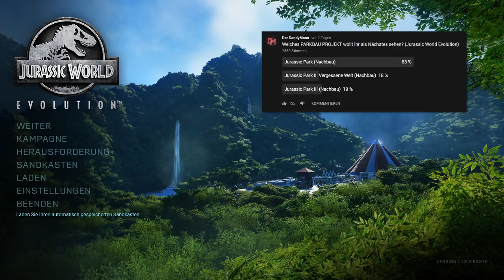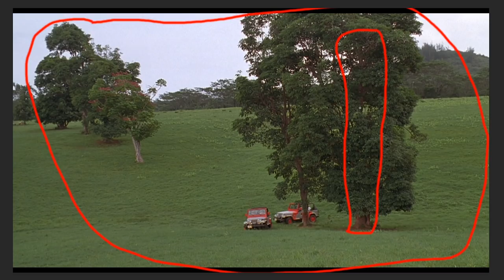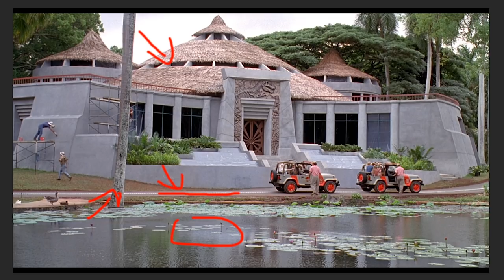WIR BAUEN DEN ORIGINALEN 1993 JURASSIC PARK! - Jurassic Park #01 - Jurassic World Evolution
Gewinnspiel: Um an dem Gewinnspiel teilzunehmen, müsst ihr einfach "!jurassicpark" in die Kommentare schreiben. Der Gewinner wird in der nächsten Folge bekannt gegeben. Viel Glück! 😊